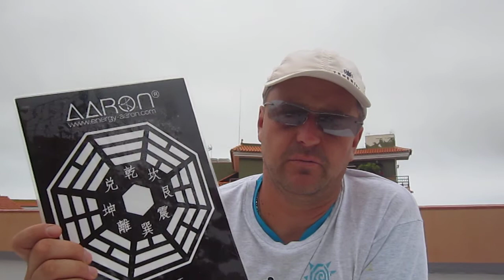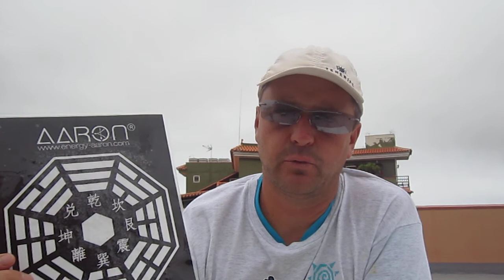wlasciwosci energetyzujace czaroitu